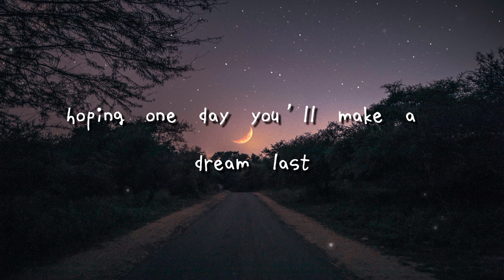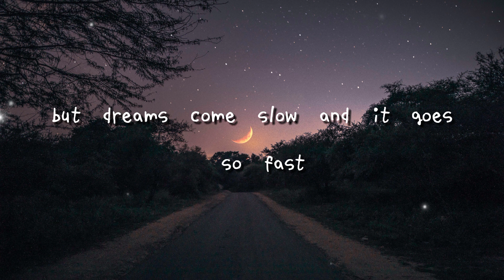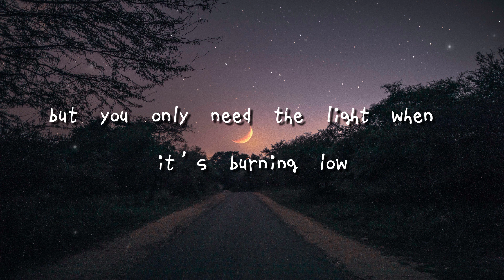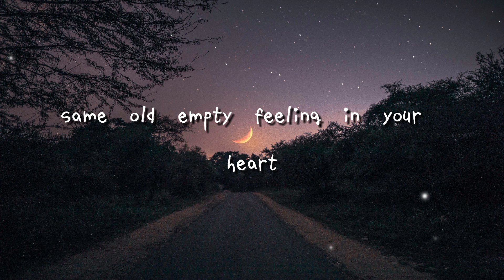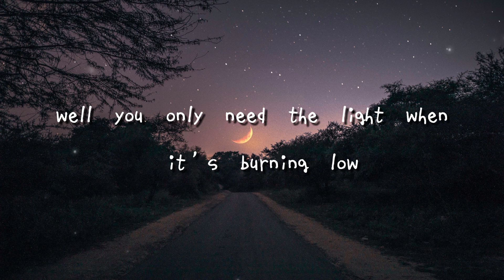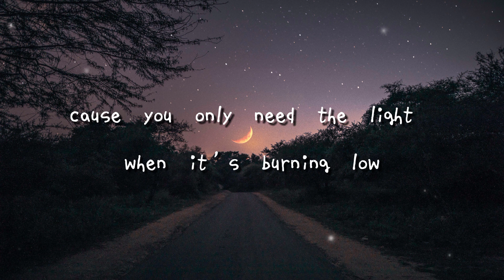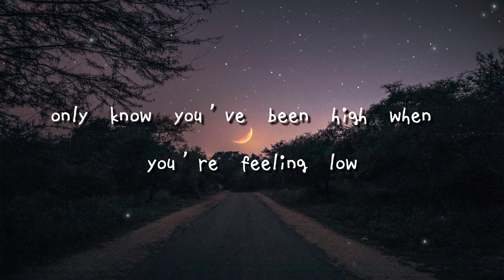Let Her Go (lyrics) | Passenger